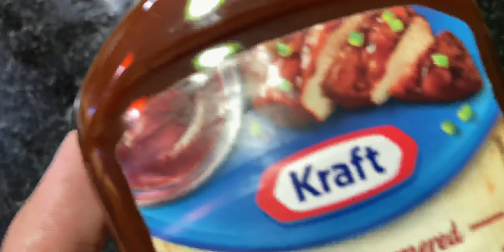HOW to COOK BURGER: DO THIS easy recipe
Maligayang pag babalik sa channel!

Sa video na ito, samahan ninyo kami na mag luto ng isang classic burger!